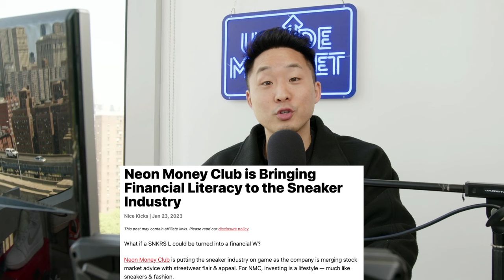How An Asian Sneaker Reseller Became the Co-Founder of Major Investment App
**This video was not sponsored but we thank Jackie for hopping on the show! To find out more about NEON check out:

Follow us for more personal content!
▸ Joint
CAMERA //
EDITOR //